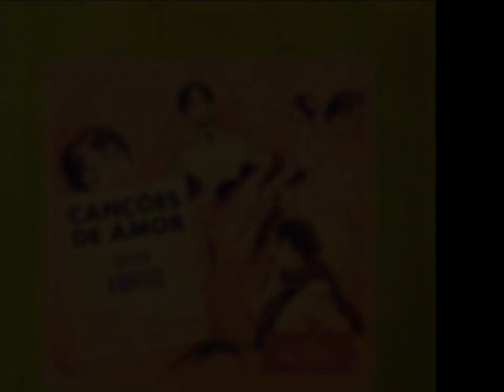Renata Fronzi - PORTÃO ANTIGO - Antonio Maria - gravação de 1953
Renata Fronzi - PORTÃO ANTIGO - Antonio Maria.
Álbum: Renata Fronzi - Canções de Amor.
Gravação de 1953.